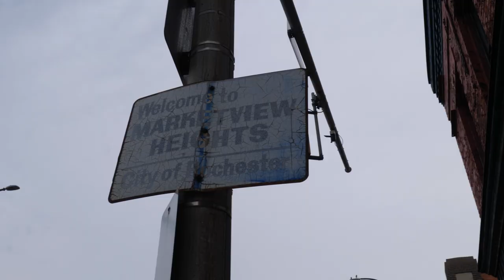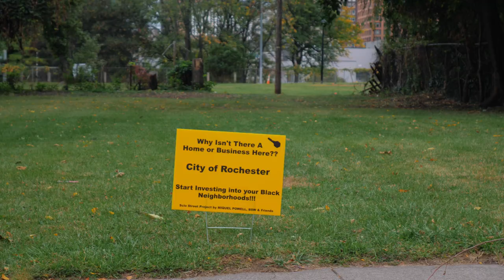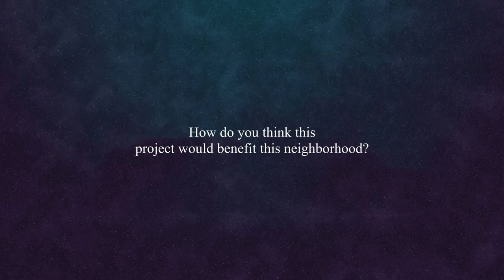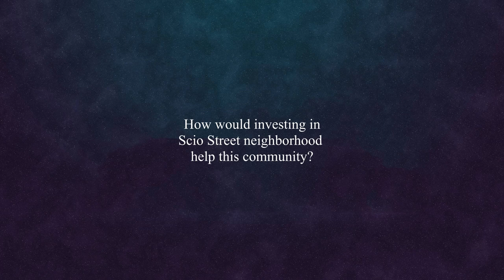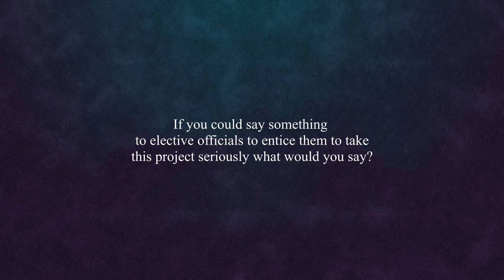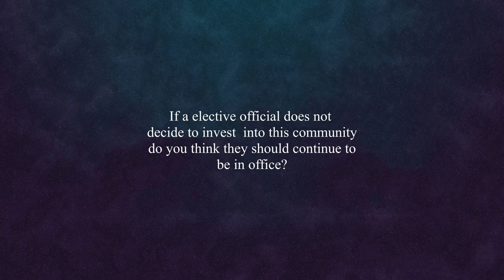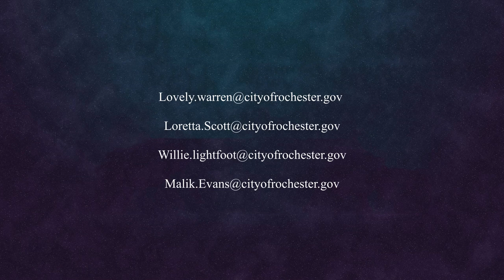40 Years of No "City" Investment: The Scio Street Project, Rochester, NY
Scio Street is a historic Black neighborhood on Rochester's NE side, distinctly located in Marketview Heights. The neighborhood is cuddled along the Innerloop which is a man-made landmark for the 'Fatal Crescent' or 'Crescent of Poverty'. Activist Miquel Powell, BSW grew up here all of his life.

This community used to be a thriving Black & Latino area until the City of Rochester began removing all of its resources (ex. grocery store, laundrymat, elementary school, Lewis Street Recreational Center, Weld Street playground, corner stores, apartment buildings; leaving over 100 empty lots) but never putting anything back. The area has not seen any new investments in the past 40 years or more.

Mr. Powell began organizing the Scio Street Homes & Business Development Project in early 2020 after realizing the current void in the community he loves so much was only getting worse and elected officials Marketview Heights Urban Renewal project completely left Scio Street out of its focused investment strategy- essentially redlining it.

The Project calls for the City of Rochester to invest up to $7 million dollars into the historic area BEFORE raising the Innerloop that could pave the way for gentrification. The money will add 25-30 brand new homes, 2 buildings with up to four storefronts each for Black business', add more green spaces, recreate the Weld Street Park, and provide grants for existing home owners in the area.

So far the City of Rochester has not given Mr. Powell and volunteers of the Scio Street Project access to its resources that could make this a reality for a nearly deserted Black neighborhood.

Please help us by reaching out the Rochester City Council and Mayor Lovely Warren to demand their support of the Scio Street Project.

Black Neighborhoods Matter

"A change is going to come. Oh yes it will..."